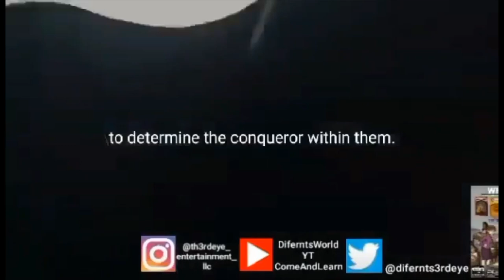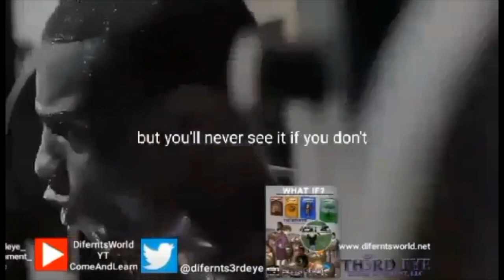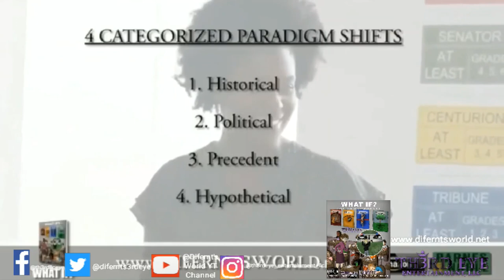Difernt's World 👸🏾🌏🧘🏾‍♀️🕉 (Motivation💪🏽🏆🏋🏿‍♂️👊🏽) Vlog- The Power of FEAR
👋🏻👋🏼👋🏽👋🏾👋🏿Hey Everyone, 😎
For today's Vlog in Difernt's World 👸🏾🌏🧘🏾‍♀️🕉 It's MotivationMonday so here's another motivation vlog for you guys. Having fear is a natural thing, but learning how to use the "Power of Fear", to achieve your goals. Allow me to share with you all some personal perspective, mental health resources, and of course a motivational video to keep you going With that being said, no matter how many times you fall down or how hard it gets. Keep grinding til' the wheels fall off! 💪🏽🏆🏋🏿‍♂️🏋🏿‍♀️🔝💯

Difernt's World👸🏾🌏🧘🏾‍♀️🕉
Come & Learn

For more Mental Health Resources:
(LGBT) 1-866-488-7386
📲📳🤳Text: 988 or 741741